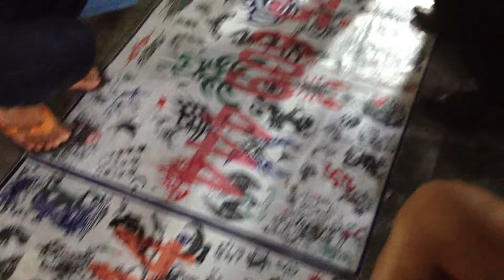A part of life in HaNoi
This video is a gift for 3 adorable girls in Toronto.
Through the video, you can see a part of street life here. In day time, you can see cyclo on road. Around Sword Lake (or you can call Turtle Lake) old people are learning dancing with a young dancer. They do that for health. And its really noise here in night time. At the main road of old streets, its always crowded. You can see many motorbikes here. At the time i made this video, it was so much crowded and traffic jams too cause there was 1 cosmetic shop sales 50%. I think that cosmetic brand name is from Korean. After going through that street, i take you to the "night market". It opens in Friday, Saturday, and Sunday - only in night time, from 7 30pm till 11pm. There are many kinds of items here. Clothes (normal clothes and fake clothes of Zara, H&M), Jewelry, souvenirs, shoes, glasses, pajamas, food. I like 2 special services here: draw portrait and fake tatoo. Having a tatoo in few days isnt a bad idea, ryt? And totally no pain too. After drawing, they will put powder on tatoo to make it blue a little. So it seems like a real one. You can have that tatoo about 10 days. In case you dont take a bath, so it will be longer :) Eating on sidewalk so popular here. When you go to this market, there is 1 thing you have to be remember - BE CAREFUL with your wallet. This is place of thief. Except that, you will enjoy evening there.